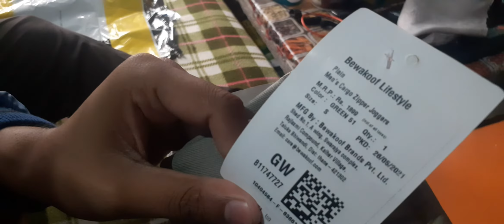Bewakoof Polycotton Green Solid Jogger, Small joggers Unboxing in Hindi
Chalo kholte hai
to Me Aapka Anuj .

   About this video :

                       Chaliye is Video me dekhte h  Bewakoof Polycotton Green Solid Jogger Small ki Unboxing.

like share comment karna na Bhule aur channel per new ho to channel ko subscribe Karke Bell icon ko all per press Kar Lijiye Kyunki is channel per aapko aur bhi unboxing and review Videos milti rahengi.

Bewakoof
jogger
green
lower
tell
shopping
fashion
trend
ploycotton

Anuj Kashyap
From : Uttarkhand (India)